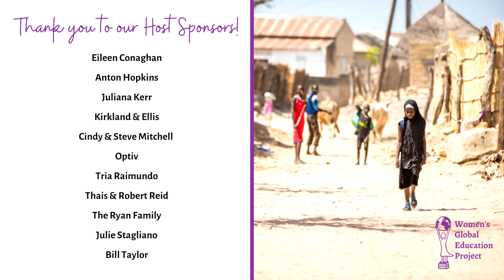Ndajee 2021: Welcome!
Thank you to our incredible sponsors for making this event happen, including our title sponsor, Splunk!